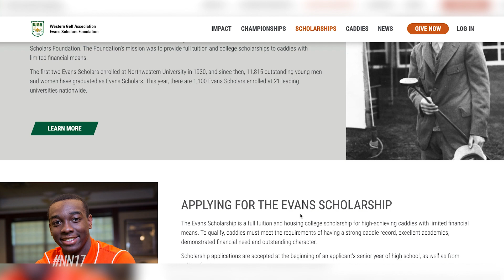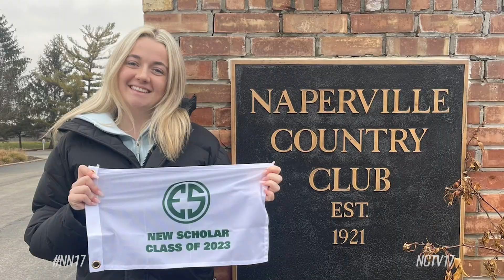Three Naperville caddies earn a full ride scholarship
Three Naperville caddies are awarded the prestigious Chick Evans Scholarship, earning a full-ride to a four-year college.

Most 18-year-olds can only dream of a full-ride scholarship. But it's now a reality for Naperville North's Jordyn Cleary, Naperville Central's Aubrey Nestoras, and Metea Valley's Logan Jaramillo. They are three out of 325 golf caddies across the nation to earn free tuition and housing to a four-year-college thanks to the Chick Evans Scholarship.

More about the prestigious scholarship

The Western Golf Association has provided the Chick Evans Scholarship to caddies who have demonstrated excellence on and off the greens, since 1930.

"So you have to be a caddie for a minimum of two years, said Jaramillo. You have to have, I'd say, probably around 100 loops under your belt, and you have to display like outstanding academics at school and some financial need as well, and so with that, it's a long process going into it".

Jaramillo caddies at Stonebridge Country Club in Aurora, while Cleary and Nestoras caddying at Naperville Country Club. All three met the scholarship requirements and underwent a lengthy application process. All three were equally thrilled to hear they'd been chosen.

The Naperville caddies reactions to the life-changing moment

"I was actually at work when my sister got it, and she was like, it came, and I was like, okay, I'm leaving early…and I just started screaming, I started crying. I started jumping for joy. It was one of the best moments of my life," said Nestoras.

"It was breathtaking at first and then like just celebration from then on," said Jaramillo.

"I was just nervous to open it in front of them because I didn't want it to be a no… and the first word I read was 'congratulations', said Cleary. And before I could even tell them, you know, I got it. I got it. I just started bawling my eyes out".

Being a scholar has its benefits

Though all three are still waiting to discover which college they'll be at next year, they're very clear about the far-reaching impact this scholarship will have.

"[Chick] Evans [scholarship] will allow you to go to college, said Nestoras. It will allow you to further your future and develop people, connections, marketing, and you will come out successful".

"It's life-changing. Not only does it financially take the burden off my parents when I'm going to college, but being a part of the Evans Scholar family is almost a springboard to your future, said Cleary. You have now joined this network of people that are all rooting for you and all want to support you, and you guys all have one thing in common that you caddied, and you achieved such a big award as Evans scholar. And so I think not only is it the scholarship, but it's also now the people that I'm going to get to meet along the way".

For Naperville News 17, I'm Marcel Francis